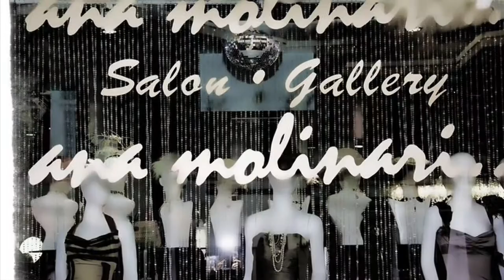Out And About Sarasota at Ana Molinari Salon & Boutique